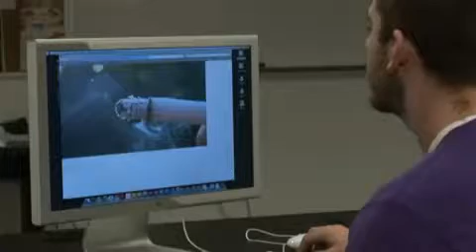20 Cigarettes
the Art Institute of California - Sunnyvale, CA